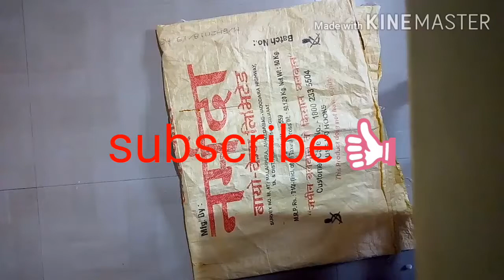गेहूं चावल की बोरी का BEST ईस्तैमाल /Best Reused Idea From West Rice bag / Letter Box Making Idea...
गेहूं चावल की बोरी का BEST ईस्तैमाल /Best Reused IdeaFrom West Rice bag / Letter Box Making Idea. 👍

new collection best collection मे आपके मन पसंद videos देख सकते हैं